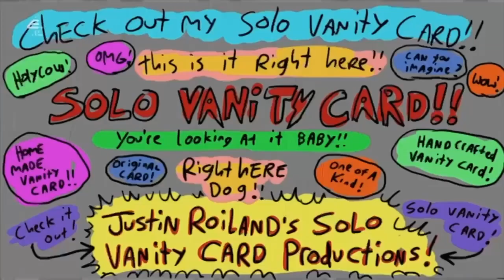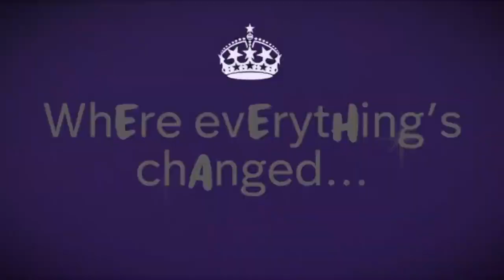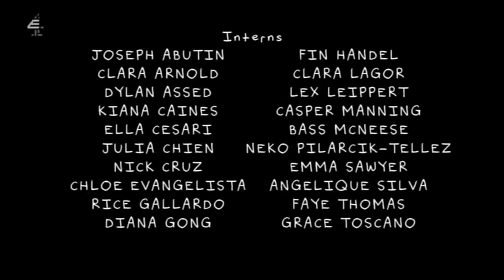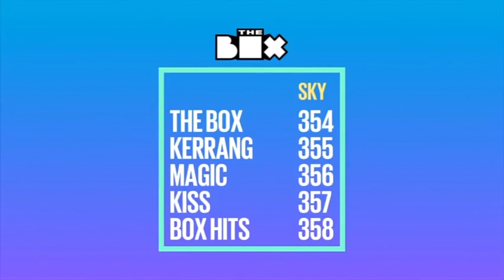E4 Continuity & Advert Breaks - Friday 1st April 2022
As part of an ongoing request from @supereddieman397, here's one last E4 continuity during Teenage Euthanasia. This was during the episode Dada M.I.A. which is an episode I really did not like, and I personally would much prefer the show if Annie did NOT have a father, for a reason that I think we're all familiar with. The extensive damage has already been done to Lisa Simpson (in The Simpsons), Louise Belcher (in Bob's Burgers) and Margaret Smith (in Regular Show). I don't want the same thing to happen to Annie Fantasy for the same reason as those three, as that would ruin the show spectacularly.

If you don't know what I'm talking about, see the E4 continuity from 10th November 2021

UPDATE (29 July 2022) - After having watched the Teenage Euthanasia panel (which you can I now feel a bit differently about this episode. I appreciate the message that was conveyed here that there are people, including Annie, that don't really need a father to have a good life, and that maintaining the status quo in this particular sort of situation is probably the better option. This episode also highlights the really bad qualities of father daughter bonding, which is really good. Compare that to The Simpsons and Bob's Burgers, both of those shows keep, I guess, sugarcoating it to a huge extent (to many people, but NOT to me!!!).

Anyway, point being, this episode isn't as bad as I originally made it out to be, and in some ways it makes me appreciate Teenage Euthanasia all the more.